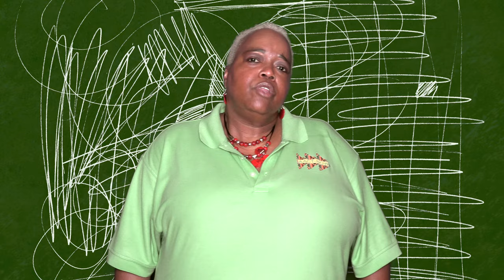Support Groups - Melanated Mental Health Moment: Quarantine Edition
In the 1st video of the Melanated Mental Health Moment: Quarantine Edition, Donna Williams @donnastouch breaks down the benefit of mental health support groups.
Make sure you follow @a_beautiful_mind_foundation @naminjaactnow @realtalksessionseries so that you don’t miss the other videos we will be releasing over the next couple of weeks!